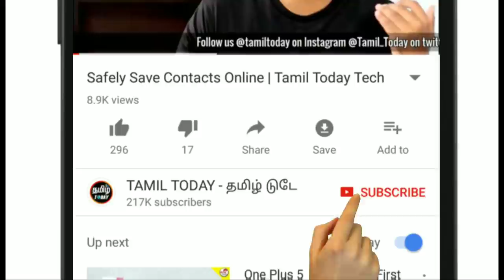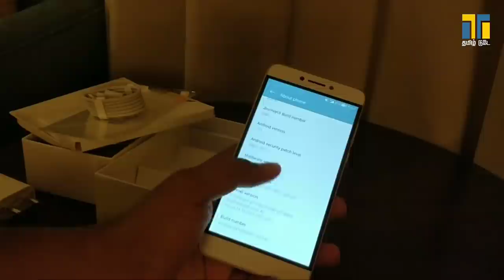Coolpad Cool Play 6 Unboxing | First Look | Hands-on | Tamil Today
Tamil Today Presents the unboxing of Coolpad Cool Play 6. Tamil Today helps you see the Coolpad Cool Play 6 smartphone and its accessories like battery, headset, user manual, etc in real time. This is worth watching if you're interested in buying Coolpad Cool Play 6. Watch it now!

This is a video of Unboxing and first look of Newly Launched Coolpad Cool play 6  for ₹ 14999